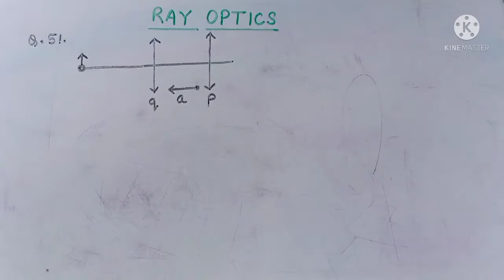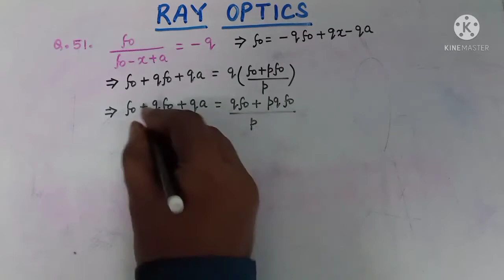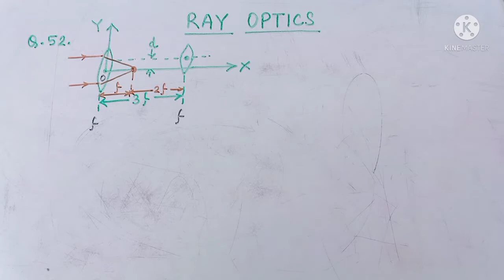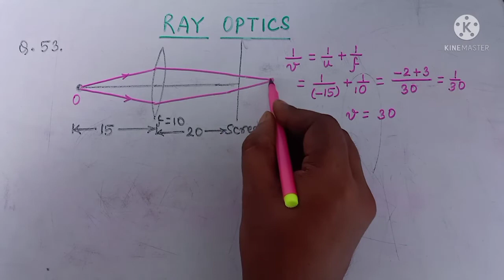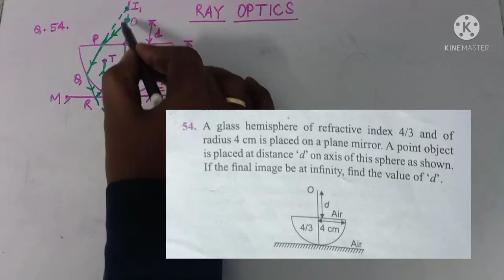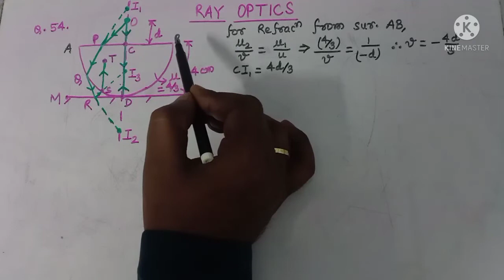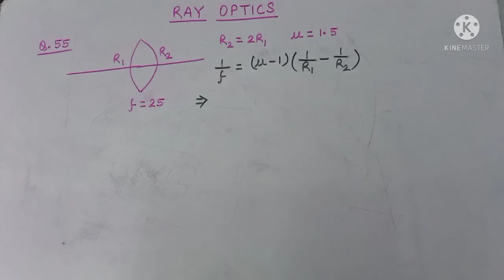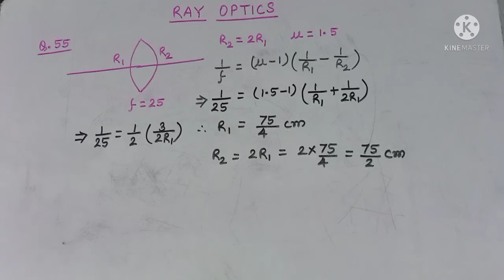Challenging Numericals from Ray Optics// RC Module// Practice Exercise// Q.No. 51-55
In this video lecture on RayOptics let's discuss a few ChallengingNumericals that will boost your concepts of RefractionFromSphericalSurface and LensMakersFormula.